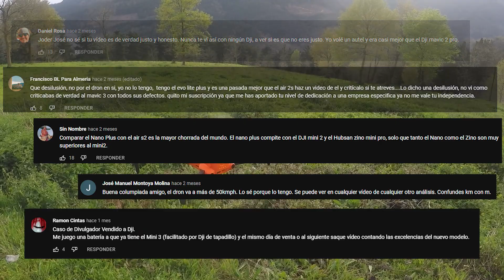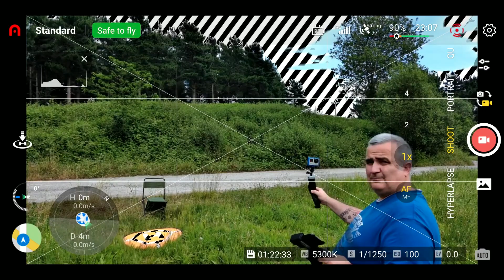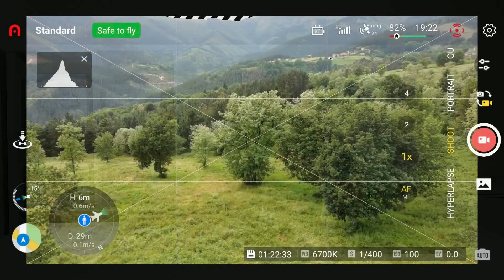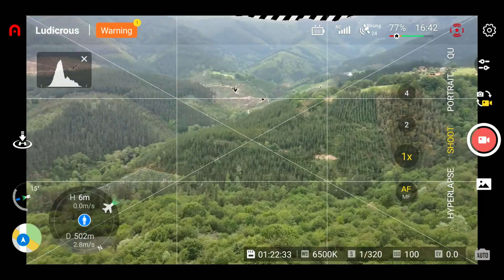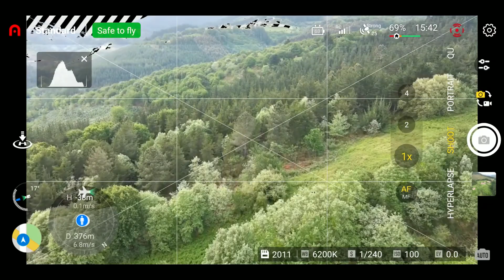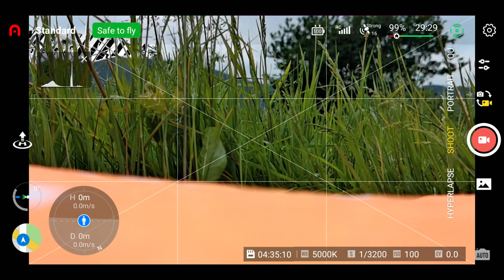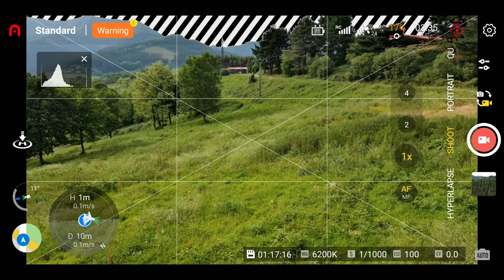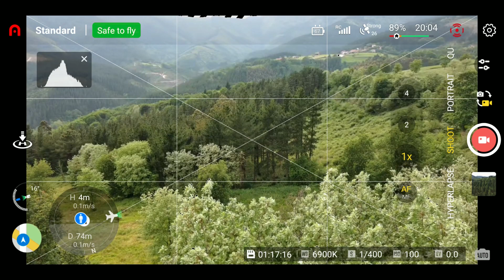Desmintiendo BULOS del Autel EVO NANO PLUS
Para nosotros el mejor drone MINI Sub250g relación calidad precio del mercado.
✂️ Cupón 👉🏻  BGLUJ1RG56

✂️ Cupón  👉🏻  RCGLITE
✂️ Cupón 2% 👉🏻  BGLUJ1RG56
✂️ Cupón 4% 👉🏻  W7D8GU1XZ30N